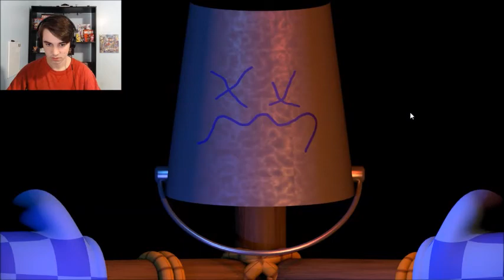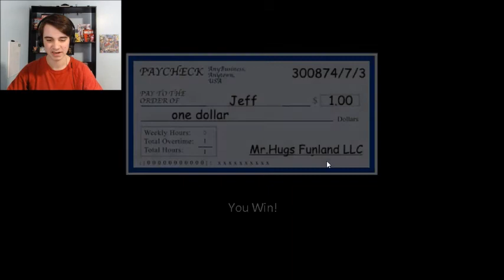Three Nights With Mr. Hugs!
Spending three nights with Mr. Hugs and his friends!